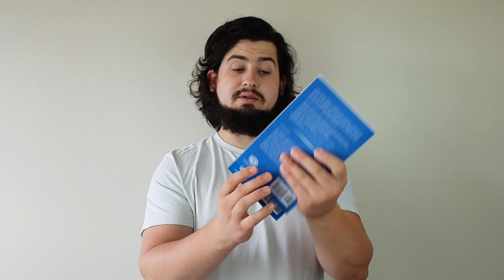BOOK REVIEW: "Somali Grammar Revision" by Liban A Ahmed